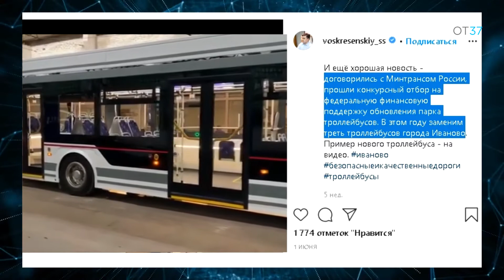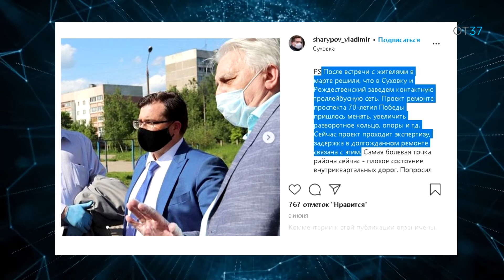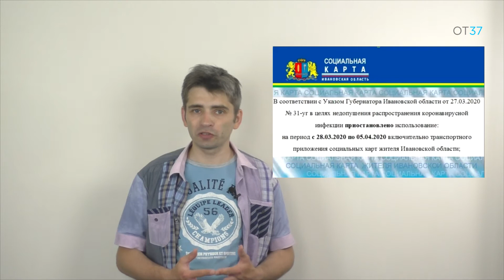ИТОГИ (11) Июнь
новости из мира общественного транспорта 37 регион